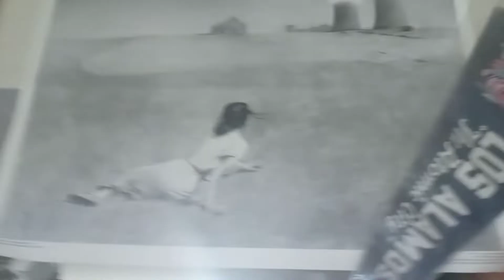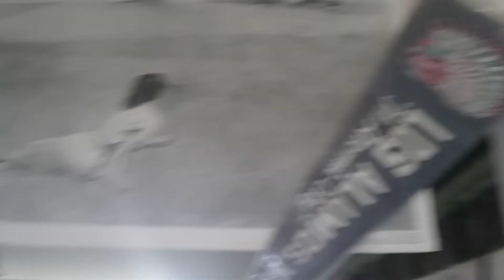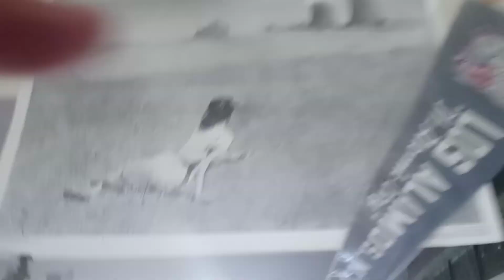Say Another Murdered by a Killer Cops Name ;; Black, Brown, Yellow, White, its A CLASS Warfare FIGHT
its THE 🐜I Crown Imperialist FIGHT;; From Danielle Willard to Andrew Brown Jr. FUCK U2. Kevin D blanch PhD STAY 😠